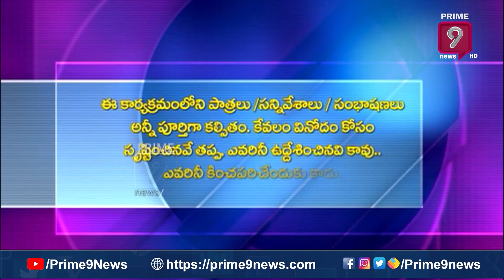అప్పుల్లో మేమే గ్రేట్ ( పవన్ కి ఏం తెలుసు..) | Blade Babji Satirical Show | Prime9 News